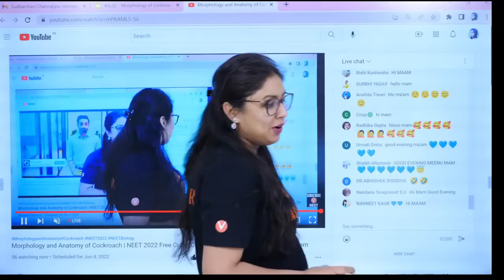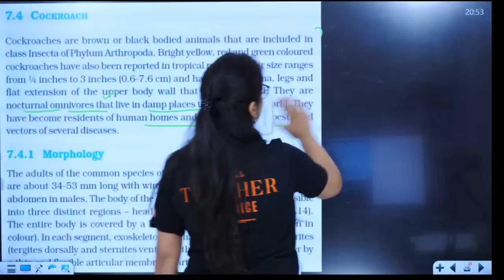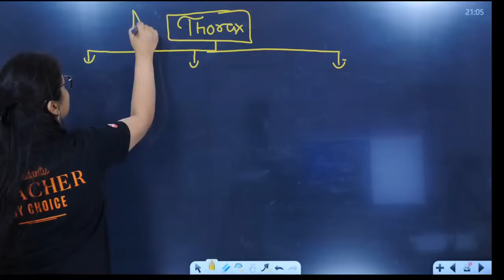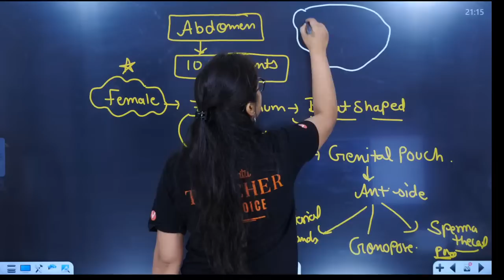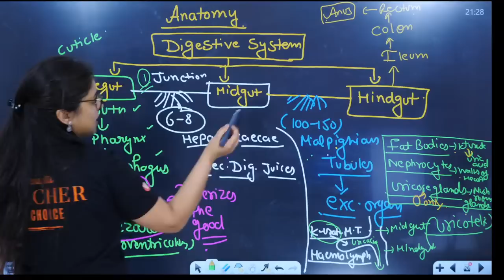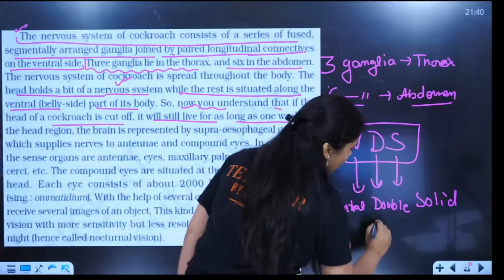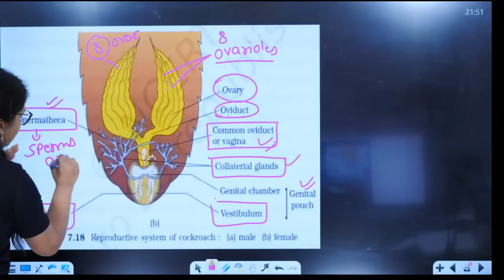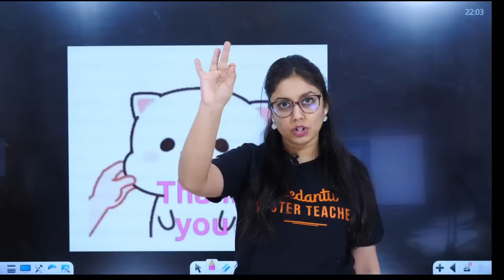Morphology and Anatomy of Cockroach | NEET 2022 Free Crash Course | NEET Biology | Meenakshi Ma'am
In this video, you will watch the NEET 2022 Free Crash Course Session about "  Morphology and Anatomy of Cockroach ".Meenakshi Ma'am will provide information about Morphology and Anatomy Of Cockroach Class 11 from Structural Organisation In Animals Class 11 Biology Chapter 7. This session will be helpful for those students who preparing for neet exam 2022. Watch the complete video and share it with your fellow classmates.

➡️LAST CALL!!! Score 700+ in NEET 2022 with Vedantu's Eklavya batch. Attend our All India NEET Mock Test on 3rd, 5th June @ 2 PM & secure your seat in the batch.

If you're looking to get a more effective 12 Board Exam Preparation and NEET Exam (NEET Fresher | NEET Dropper | NEET Repeater) playlist like this one, make sure to subscribe to the YouTube channel right

Sign In to get Free CBSE, ICSE & State Board NCERT Solutions, Revision Notes, Sample Paper here 🌎